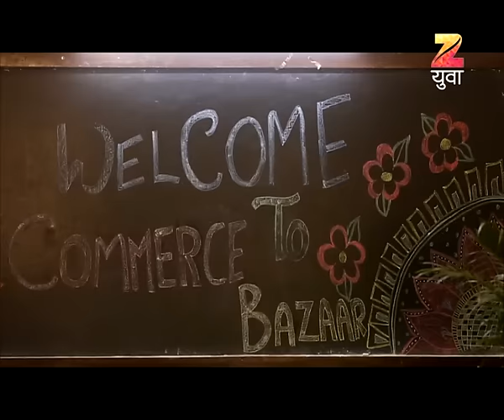Yuvagiri | Marathi entertainment Show | Episode - 105 | Webisode | Apoorv Ranjankar| Zee Yuva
Now enjoy Live TV On the Go and catch Shows, Movies, Sports, News and more with BeesKaTV or download the dittoTV app now.

Yuvagiri is a fun interactive show focused on the youth of Maharashtra. The show follows today’s youth based on their interests which are Location based like hangout places, college festivals, music festivals, malls & multiplexes. Activity based like Adventure activities like trekking, biker groups, weekend travel destinations and also Interest based  like Gadgets, Shopping, Fashion, Music, Movies, Hobbies & Social Media. We not only explore the above mentioned interests but make it fun with interactions, games, competitions to engage the youth.